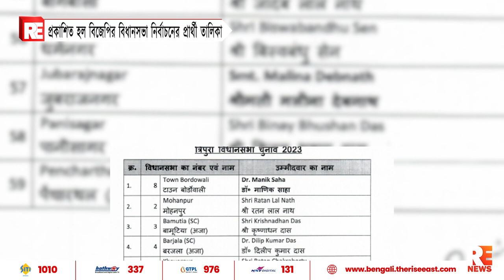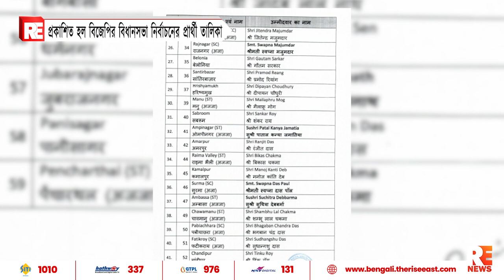প্রকাশিত হল বিজেপির বিধানসভা নির্বাচনের প্রার্থী তালিকা